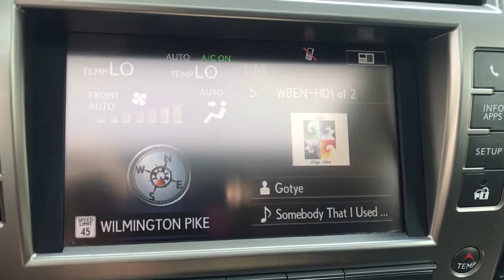2019 Lexus GX Phoenixville, Malvern, Downingtown, Glen Mills, West Chester, PA PK50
Starfire Pearl Used 2019 Lexus GX available in West Chester, Pennsylvania at Infiniti of West Chester. Servicing the Phoenixville, Malvern, Downingtown, Glen Mills, area.

Recent Arrival! 2019 Lexus GX 460 4WD 460 4WD Starfire Pearl 4WD 4.6L V8 DOHC Dual VVT-i 32V 6-Speed Automatic with Sequential Shift ECTOne Owner, Navigation System.CARFAX One-Owner.Awards:* 2019 KBB.com Best Resale Value Awards * 2019 KBB.com 5-Year Cost to Own Awards * 2019 KBB.com Brand Image AwardsSee the rest of our inventory